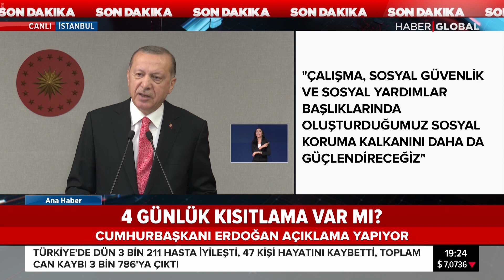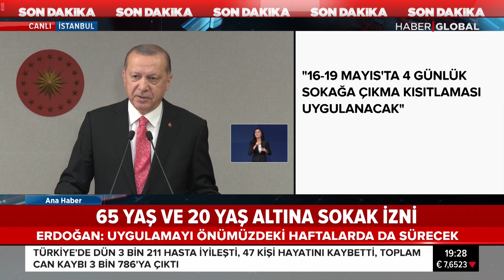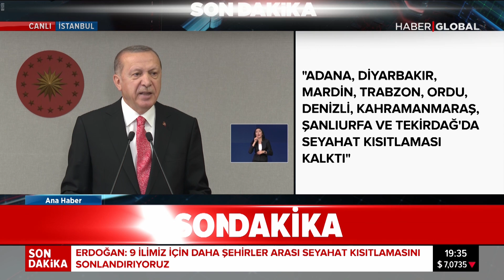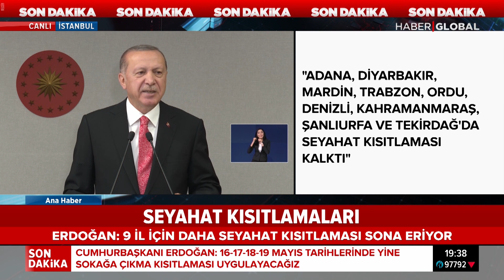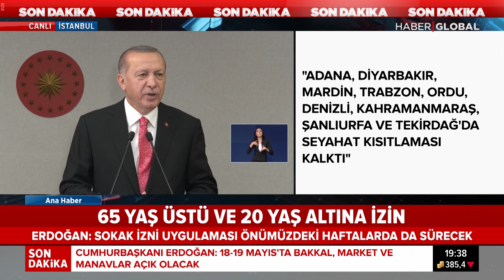19 Mayıs'ta 4 gün tatil var mı? Erdoğan'dan flaş açıklama!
Cumhurbaşkanı Erdoğan, Kabine Toplantısı sonrası normalleşme sürecine ilişkin yeni kararları açıkladı. Erdoğan 9 ile daha giriş çıkış sınırlamasının kaldırıldığını belirterek "16-19 Mayıs arasında da 4 günlük kısıtlama getirildi" dedi.